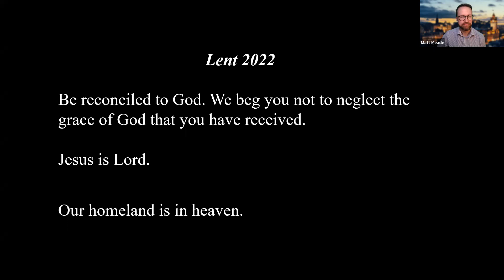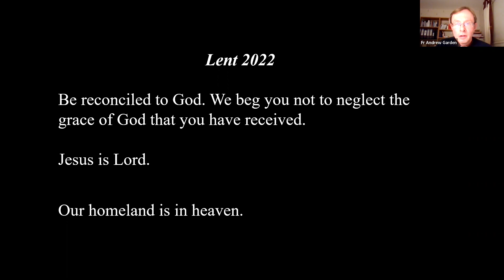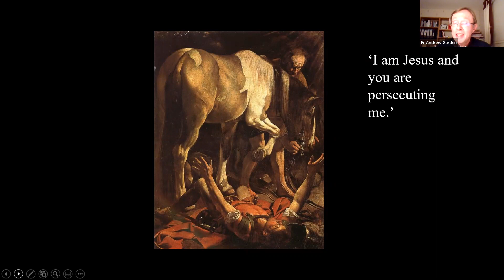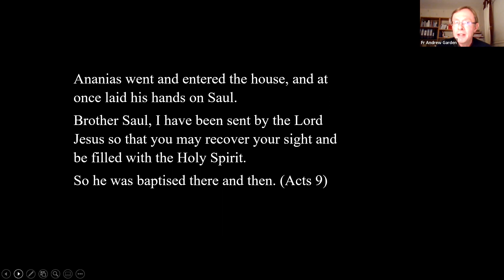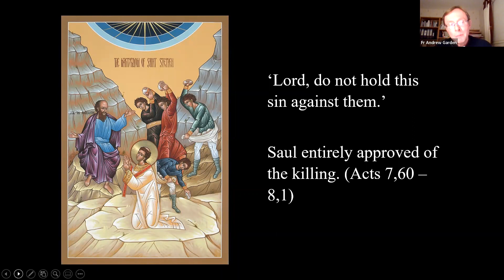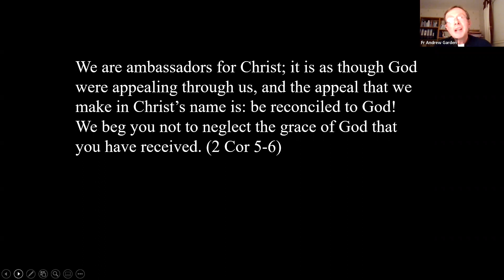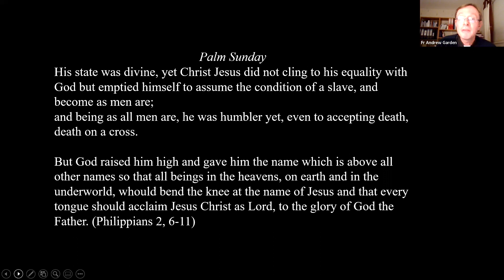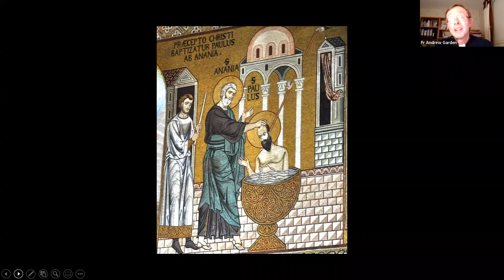A Saint's Guide to Lent (St Paul)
Reflect on the insights and advice from St Paul with Fr Andew Garden of St David's in Dalkeith to help us prepare for Easter.